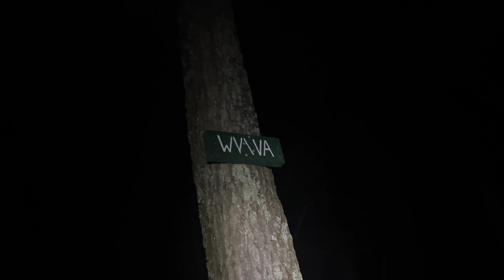Four State Challenge (Watney 2023)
Thru-Hiker Watneys successful attempt at the 4 state challenge.